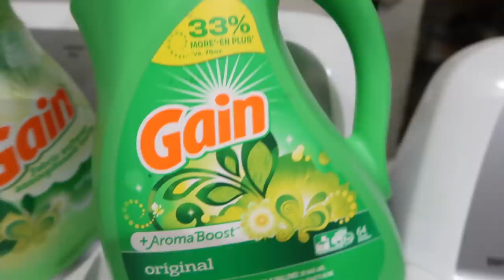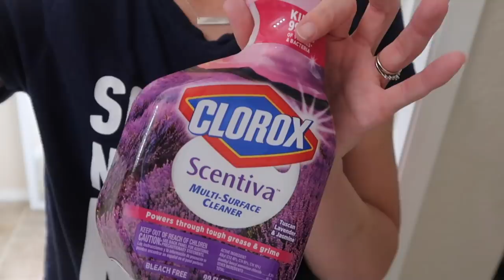EXTREME CLEAN WITH ME // ACTUAL MESSY HOUSE CLEANING MOTIVATION 2019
Hey guys! Welcome back to another Actual Messy House Clean With Me!! These seem to be some of your favorite style speed cleaning videos, so I hope you get some extreme cleaning motivation from this deep clean that I did on my bedroom and bathroom! I can’t wait to talk  more in the comments below!
HUGS,
Katie

My O'Cedar Mop:

Category
People & Blogs